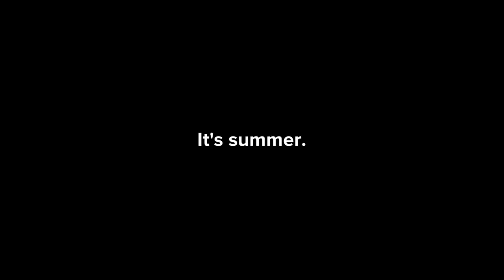4. Sınıf 8. Ünite Months of the Year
There are twelve months of the year🎈